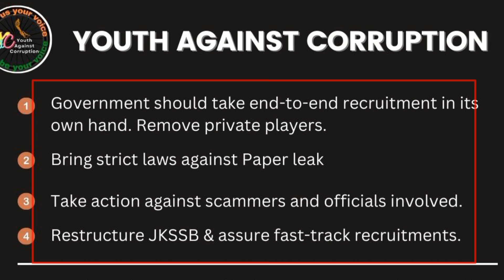Jkssb Aspirants 4 Demands | Jkssb Aspirants New Demands For Upcoming Exams